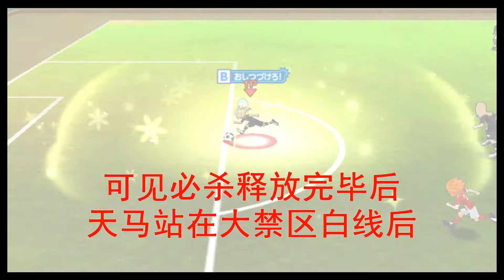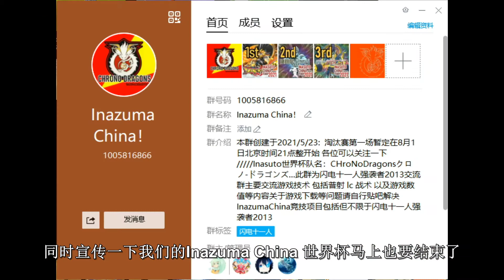【闪电十一人】强袭者2013 单体突进教学（中文）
看看能不能从youtube上拉来点战斗力（